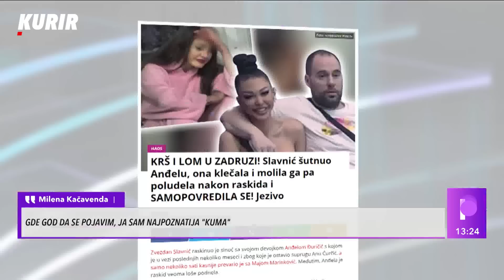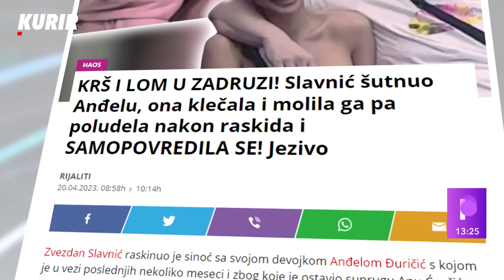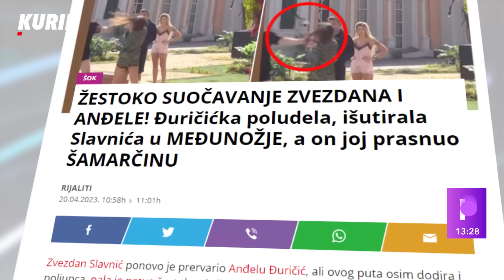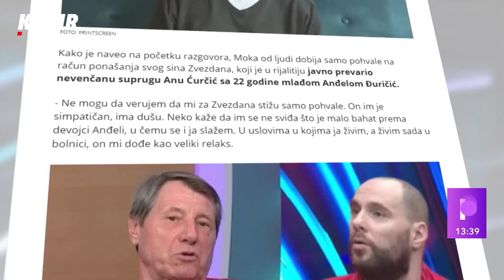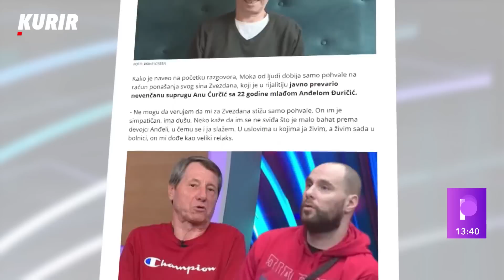"ISTRANŽIRALA BIH ZVEZDANA!" Milena Kačavenda nikad brutalnija prema Slavniću! POTKAČILA I MAJU